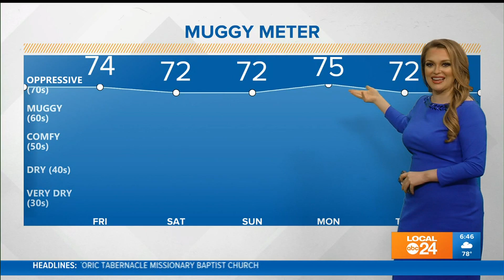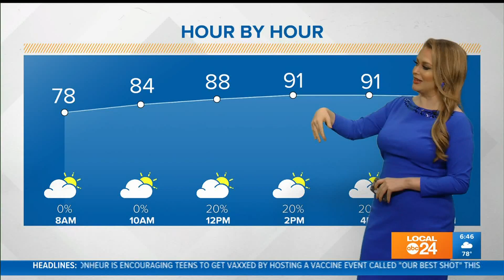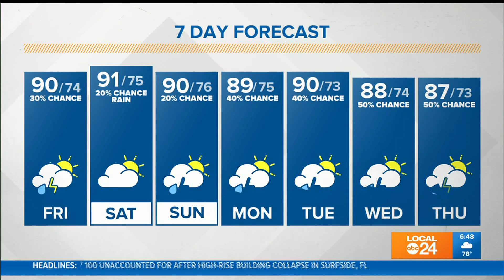WATCH: Oppressive Humidity Continues and Storm Chances Return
Get ready to sweat without even trying. Storms returning to the area as well.